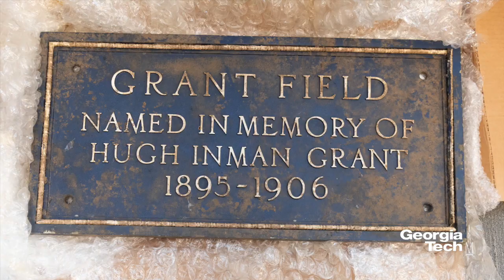Returning Home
Dean John Stein talks about the mysterious return of a plaque that was taken from Grant Field many years ago.